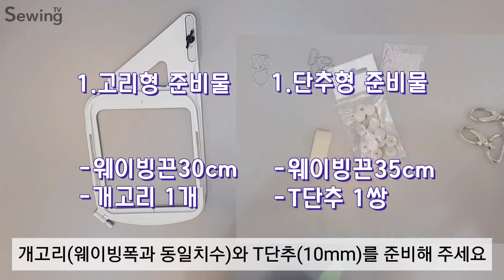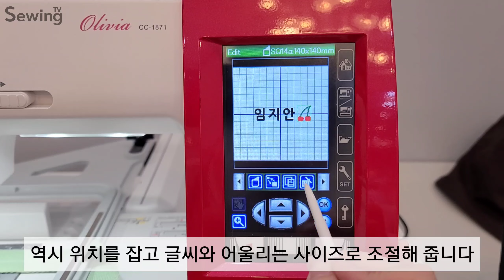자수 미싱 너무 예쁜 네임택 만들기.가방 이름표 선물 (ncc 올리비아)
오늘은 자수 미싱으로 네임택을 만들어 보았습니다.
자수 네임택 만드는법2가지 소개해 드렸으니
마음에 드는 디자인으로 만들어 보세요^^

리폼, 셀프 수선, 옷만들기, 홈패션등 다양한 바느질 아이디어와 꿀팁으로 찾아뵙겠습니다.

This channel offers you various sewing ideas and tips such as reform, self-repair, making clothes, and home fashion.

# SewingTV # DIY # Sewing tip # Re cycle

# Transformation # Home made idea

윤쌤♡

2012/ TJB 생방송 투데이(여자의 장바구니)출연

2013/ 월간지 "비건" 우산리폼D.I.Y 소개

2013/ MBC 아침이 좋다(여성 창업) 출연

2016/ TJB 생방송 투데이(미싱 체험) 출연

2017/ 국세청CF 출연

2017/ MBC 아침이 좋다(배워서 아끼자) 출연

2020/KBS 아침이좋다(이슈리와인드) 출연

2020/SBS 톡톡 정보브런치(마스크만들기)출연

2021/KBS 굿모닝대한민국라이브(굿모닝 머니)출연